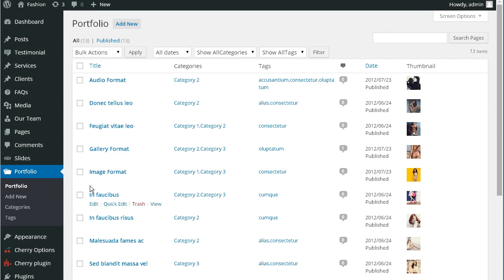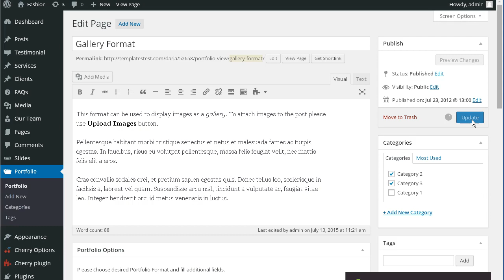WordPress. How To Change Order Of Images In The Portfolio Posts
This tutorial is going to change order of images in the portfolio posts in WordPress template(s).